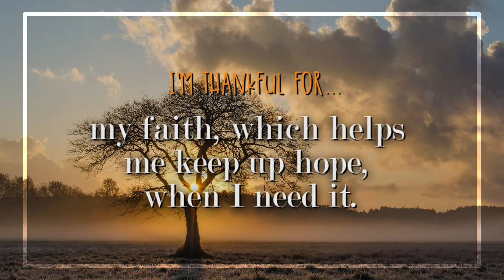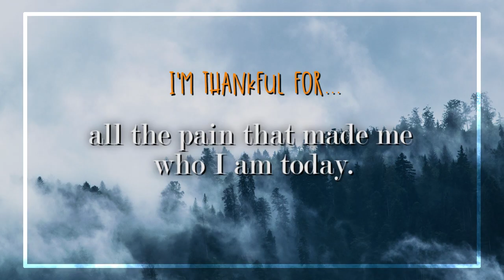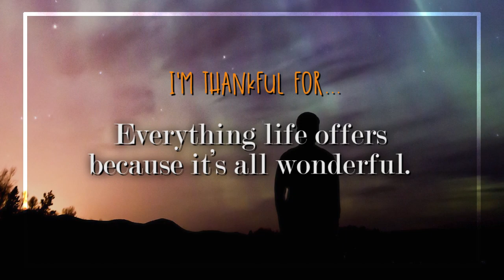These Are the Things I'm Thankful For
There is a lot I’m thankful for. Especially when I realize that all the unpleasant struggles and lows are also part of this beautiful, breathtaking journey called life. Today, take a moment to reflect on all the things life is blessing you with, because they are all gifts worth appreciating.